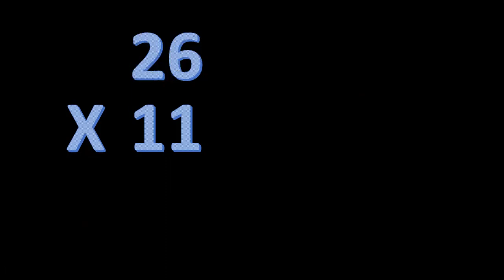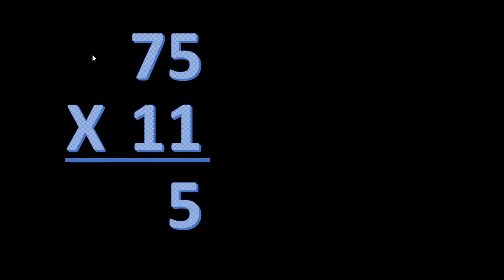MULTIPLICATION TECHNIQUE: EASY MULTIPLICATION OF TWO DIGITS BY 11